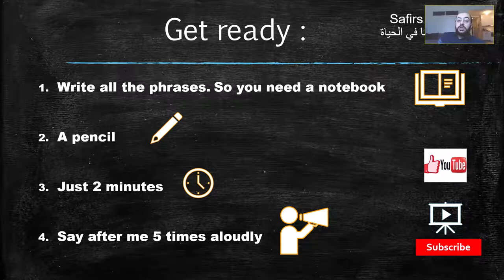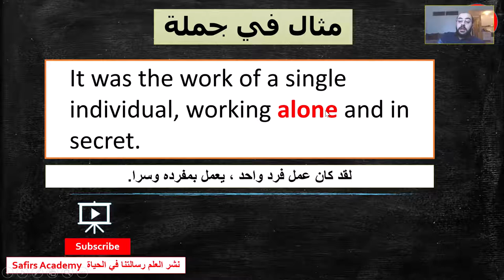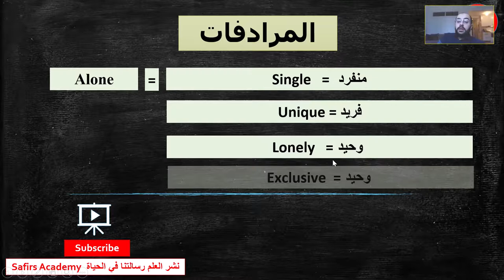Learn English /35 ALONE / the most common 1000 words in 2 minutes تعبير عن العائلة باللغة الانجليزية